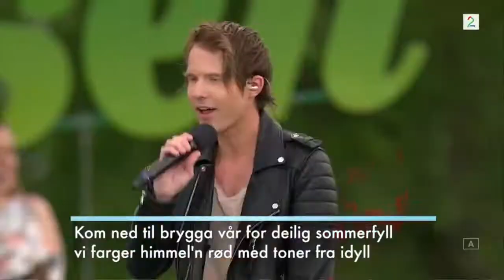Allsang på Grensen 2017 åpning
- NorskMusikkPro